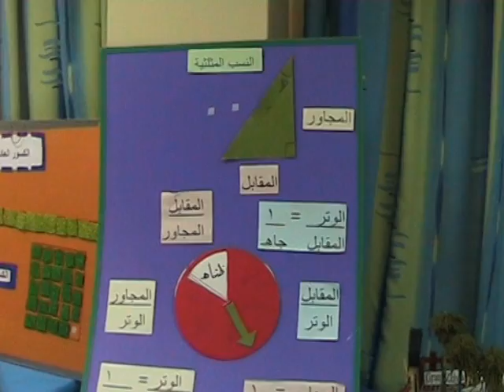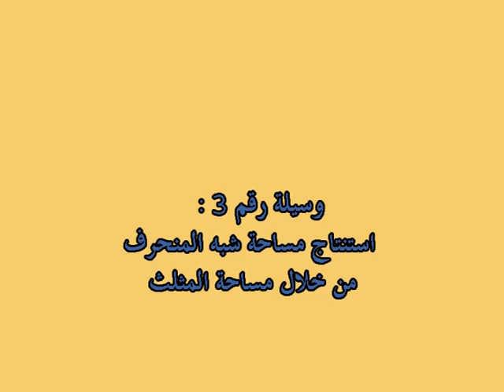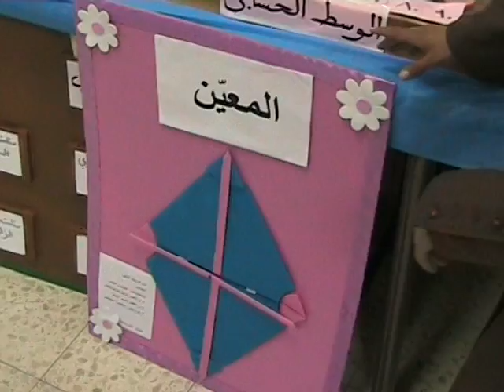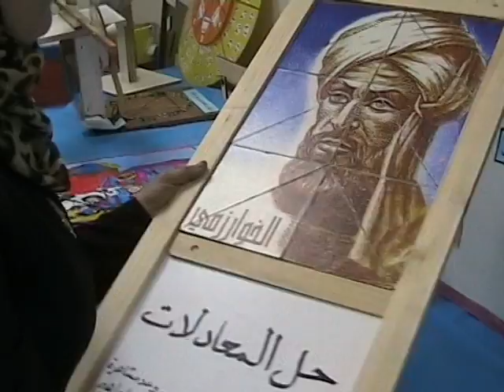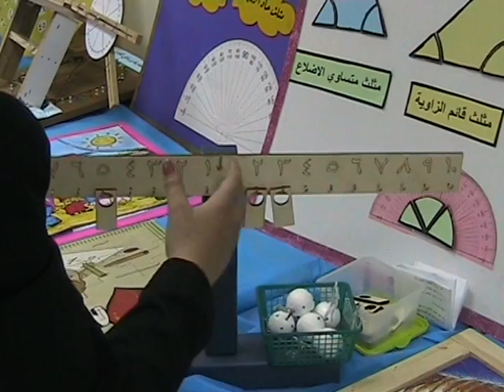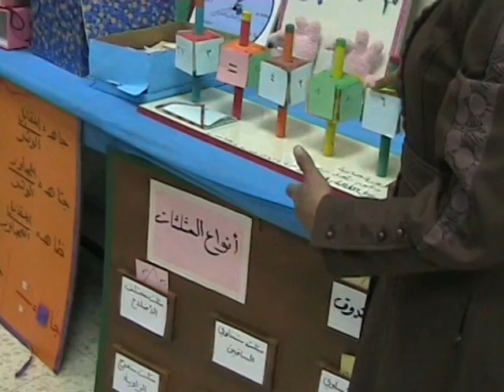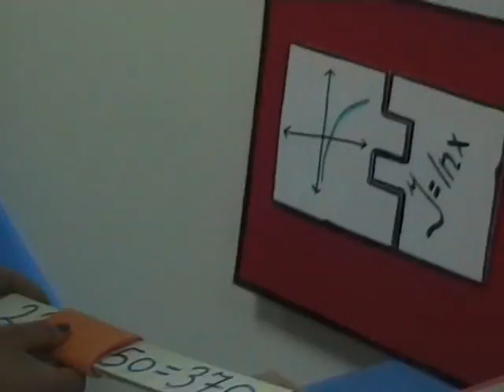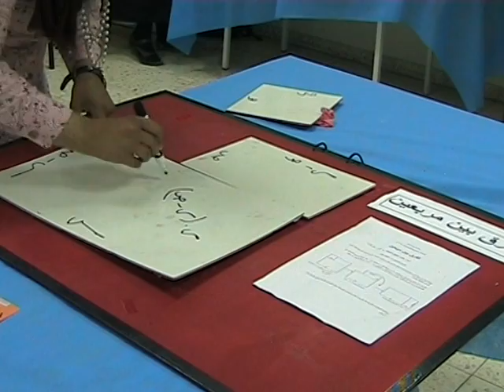الوسائل التعليمية في الرياضيات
جامعة بيت لحم
كلية التربية